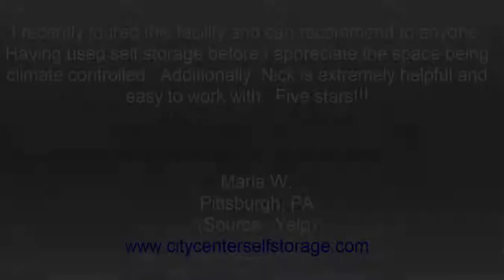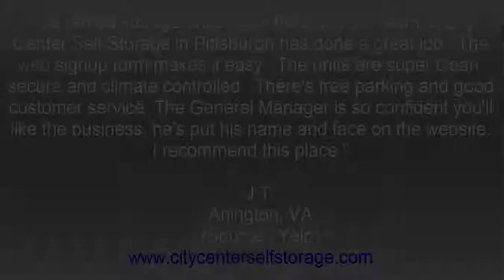City Center Self Storage Reviews Pittsburgh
Reviewed: City Center Self Storage is a top reviewed Storage Company in Pittsburgh. This video shows some of the excellent reviews and testimonials that have been offered by their happy clients. (Real reviews by real customers)

For more information you can visit them at:

20 S 4th St
Pittsburgh, PA 15219
South Side